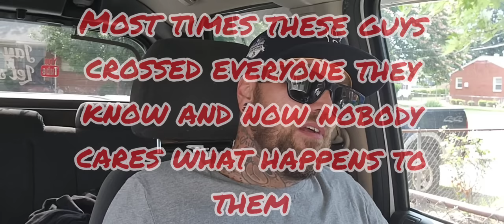Locked in the cell, Old Lifer crushes young gang member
Your gang in prison is supposed to help you, keep you safe. They can't save you when you're locked behind that door with another man. When you make the gang mad who's gonna save you from them. The old man told him to stop, he didn't listen so he showed him he wasn't playing.